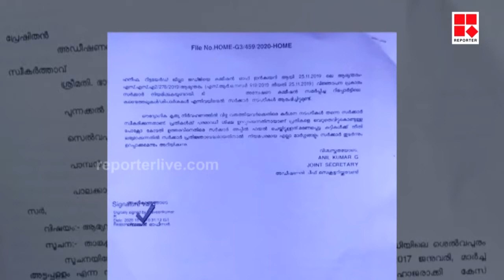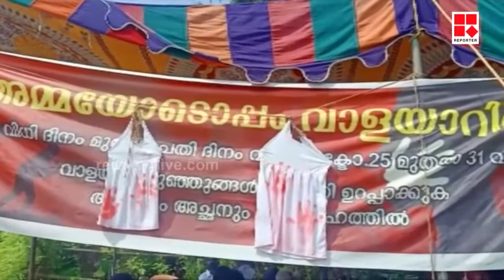വാളയാര്‍ പെണ്‍ക്കുട്ടികള്‍ക്ക് നീതി ഉറപ്പാക്കണമെന്ന് സര്‍ക്കാരിന്റെ കത്ത്